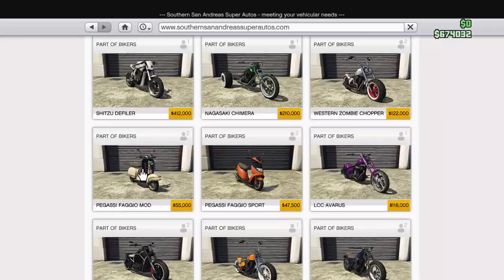what are the ODDS this even happened?! GTA funny moments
i guess that i'm considered a gamer girl but my friend paige and i decided to mess around on gta and the longer you watch it the more chaotic the video becomes...

i'll comment the time stamps for different things that happen in the video down below.

i stream on twitch every night and i have a second channel for beauty content as well.